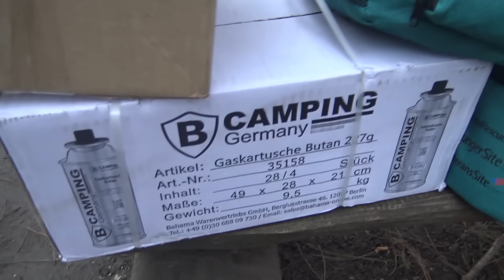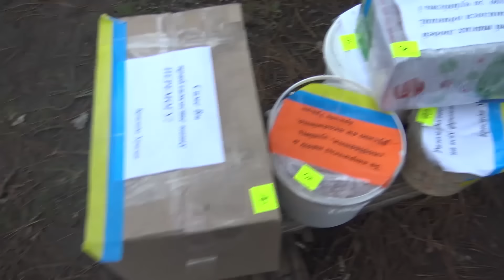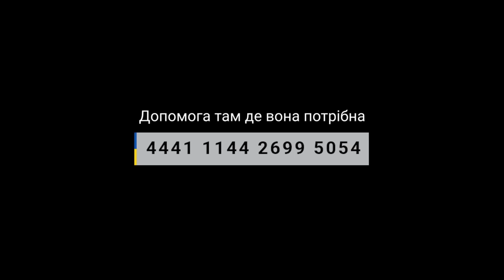Снайпери ССО Донецька та Запорізька області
Про роботу снайперів ССО, FPV дрони та РЕБи для захисту від них. Потреби бійців на Запорізькому та Донецькому напрямку.
Допомога там, де вона потрібна!

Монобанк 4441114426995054